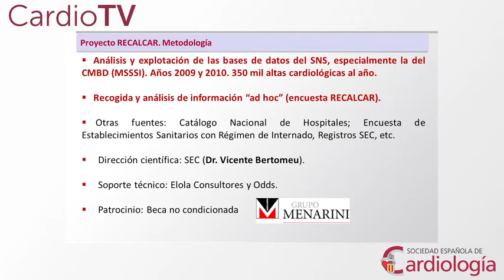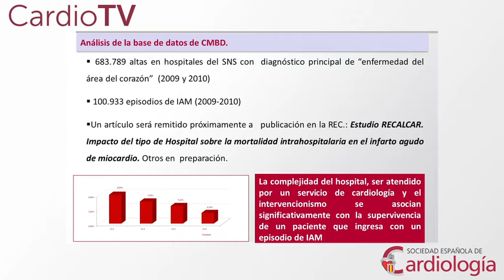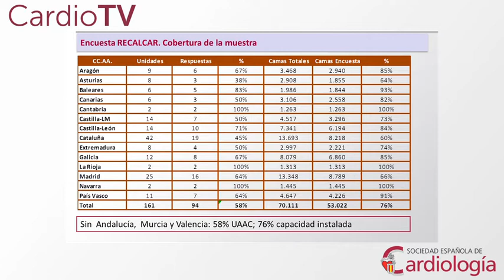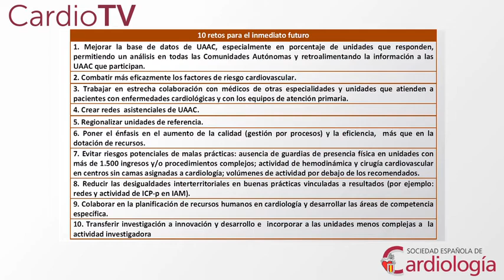Estudio RECALCAR: tertulia entre Dr. Vicente Bertomeu y Javier Elola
El Dr. Vicente Bertomeu, presidente de la SEC, y Javier Elola, director de Elola Consultores, comentan los detalles de RECALCAR, un estudio que pretende elaborar un diagnóstico de situación sobre la asistencia cardiológica en España y desarrollar propuestas de políticas de mejora de la calidad y eficiencia en la atención al paciente con cardiopatía en el Sistema Nacional de Salud.